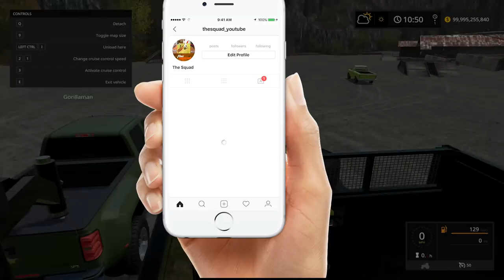FARMING SIMULATOR 2017 | LAND CLEARING | HAULING WOODCHIPS + MOBILE HOMES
Keyboard and Mouse (it's cheap but looks cool and hasn't failed yet)
GoPro Hero 4
Canon T5i Creator Kit

FREQUENTLY ASKED QUESTIONS:

1. How do you get the game?

2. Can you get mods for Xbox One or PS4 (talking about FS17 not FS15)?

3. Where do you get your mods?

4. Why is it called the Squad if it is only one person?

5. Can I play with you?